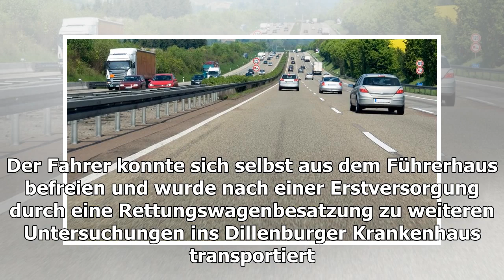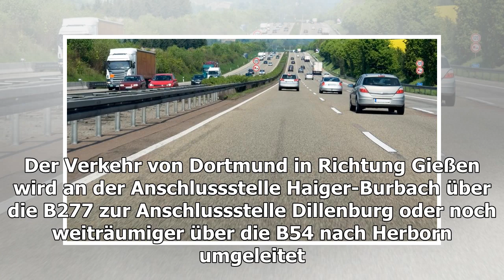Laster umgekippt: A45 zwischen Haiger und Dillenburg gesperrt - Mittelhessen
Die A45 ist aktuell zwischen Haiger und Dillenburg gesperrt. Der Grund: ein umgekippter Lastwagen. Die Bergungsarbeiten laufen. Möglicherweise muss auch die Gegenfahrbahn gesperrt...